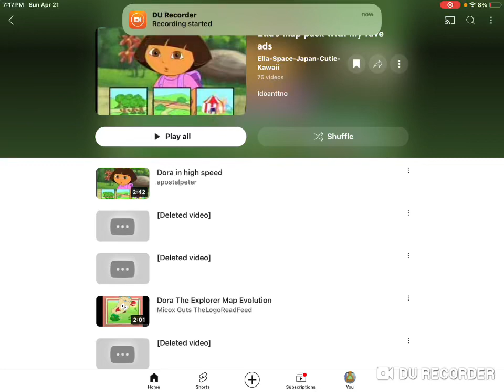Title Moved (Look In The Description)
This video contains content from Paramount Global (PMN), who has blocked it in your country on copyright grounds